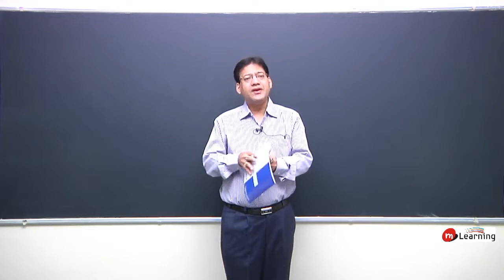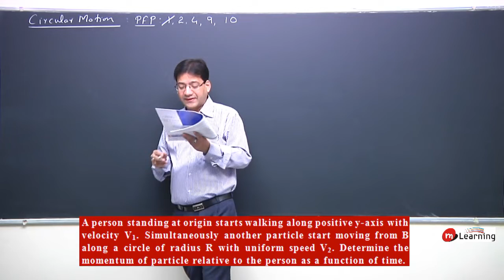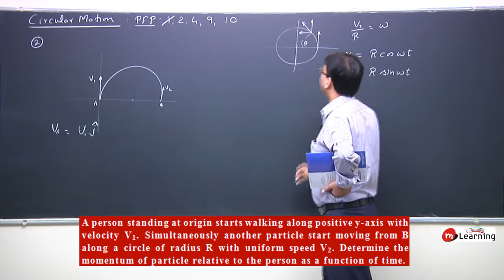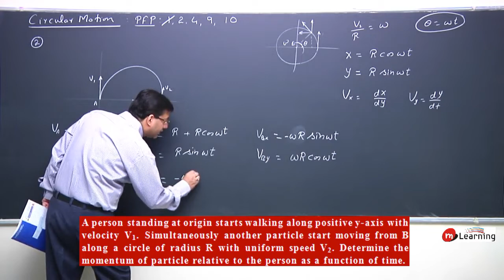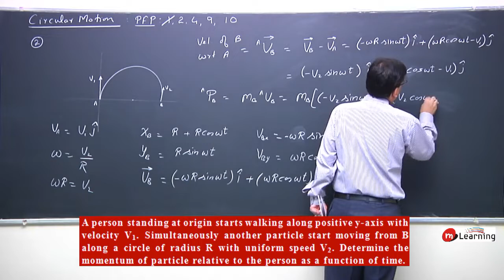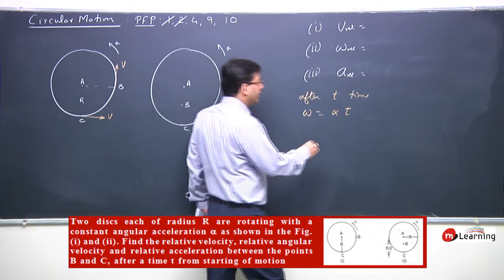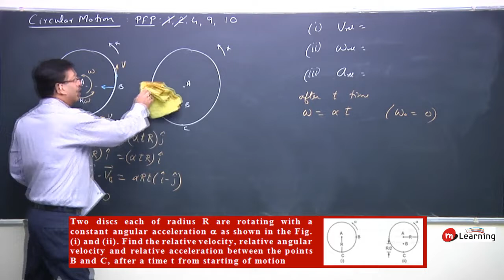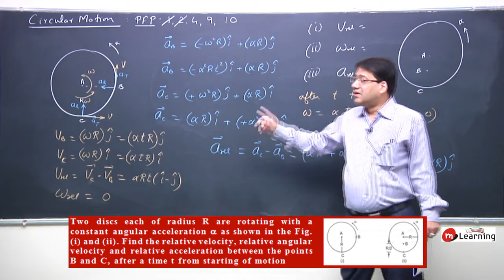CIRCULAR MOTION : Problems on Circular Motion - 14 For Class 11th